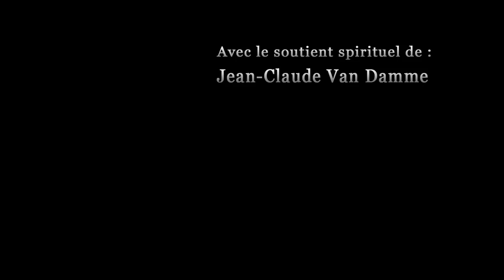MASTER-JOHN part 1/3 Show complet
Le son est pas terrible, activez les sous-titres en Français!